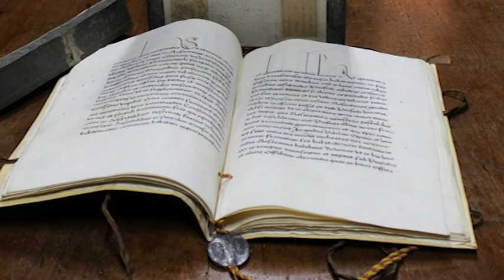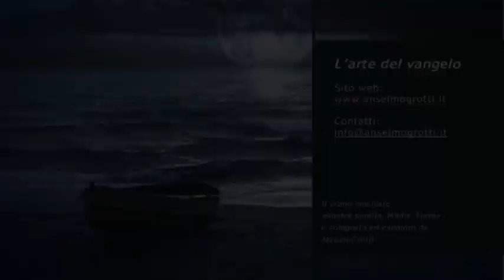L'Arte del Vangelo - Puntata del 24 marzo 2023